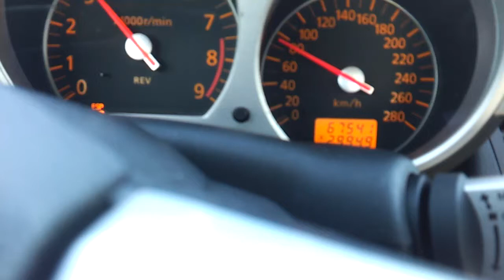350Z HR 80 160 en 3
On 19 inch Wheels (Rota P45 with 245/35 and 275/35 tyres)